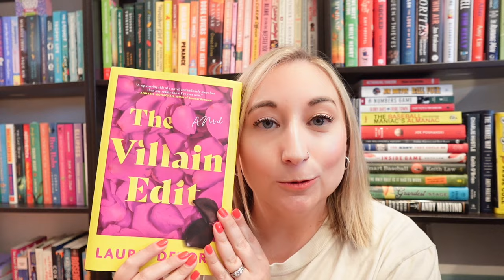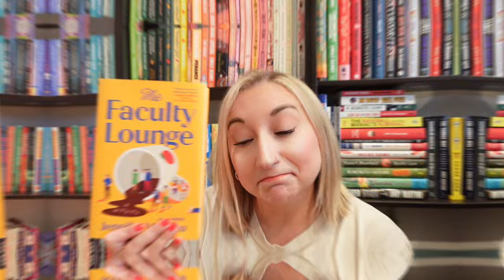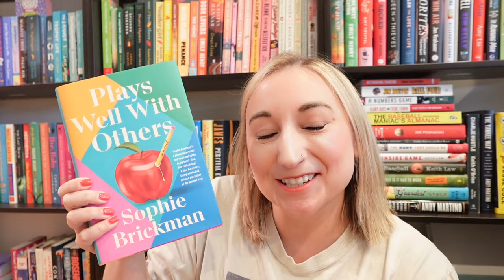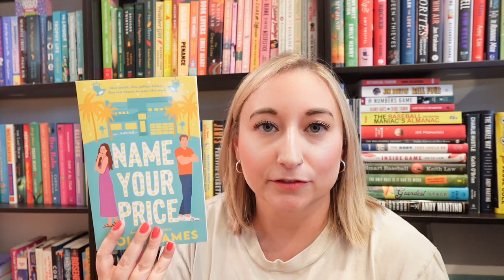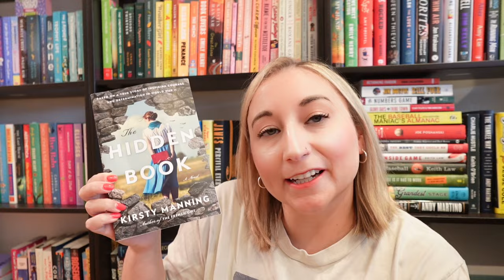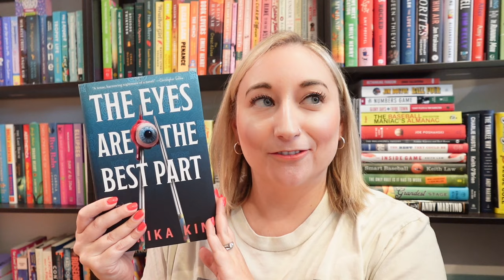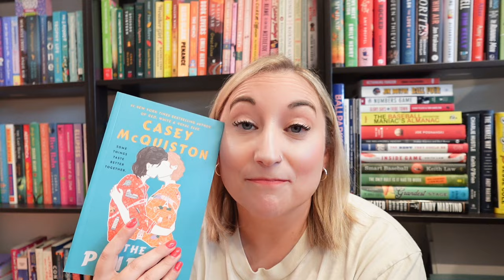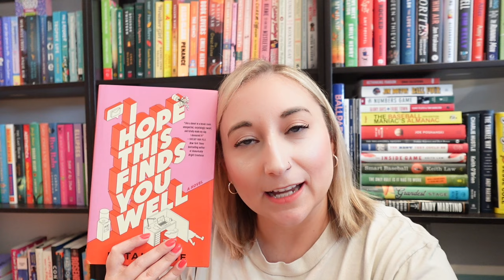My TBR Stack Keeps Growing! (Huge Book Haul📚🤦🏼‍♀️)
Happy Reading! 📚☺️

new booktuber | best books | book recommendations | reading | booktuber | book haul | so many books